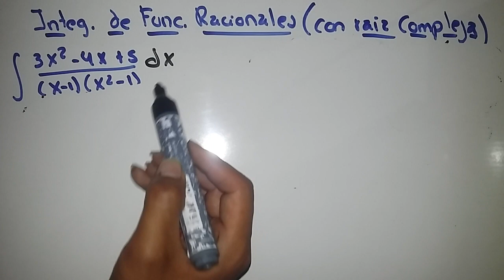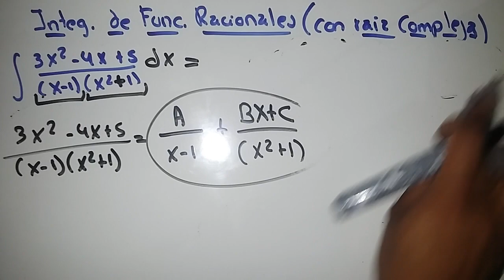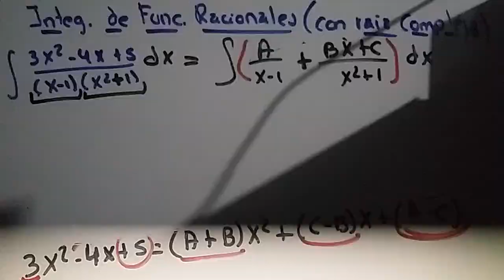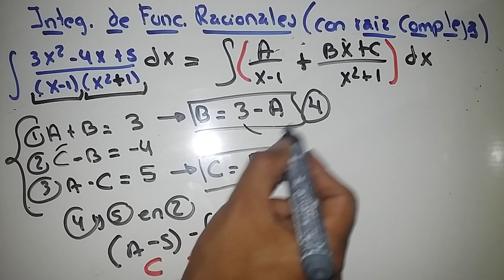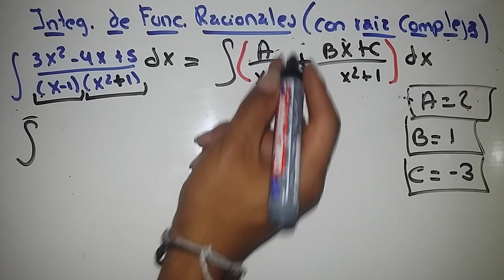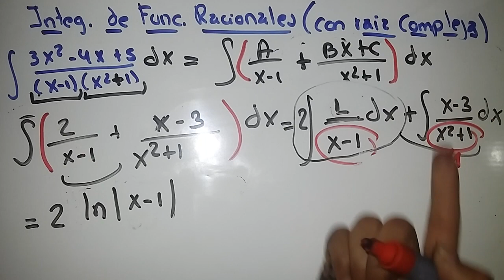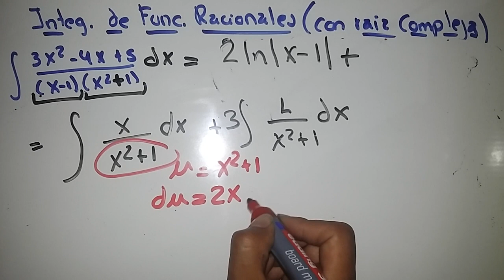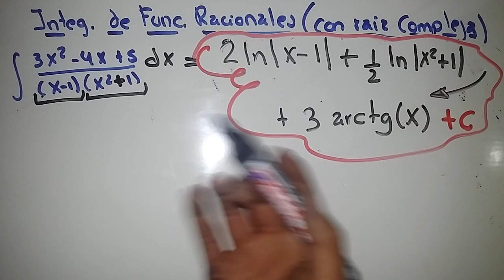Integral de funciones racionales con raiz compleja ejemplo 2